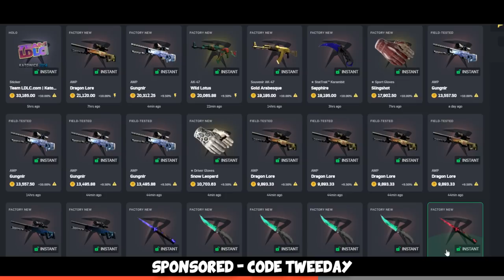What it's like to play with SMOOYA... (UK CS Experience)